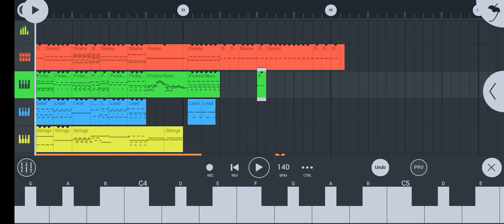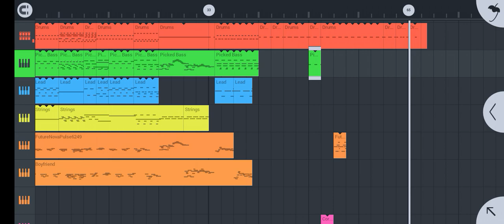FNF galaxy rader